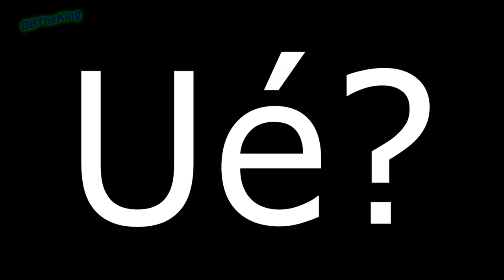GTA Adora Hacks de Fly (Parte 1/2)